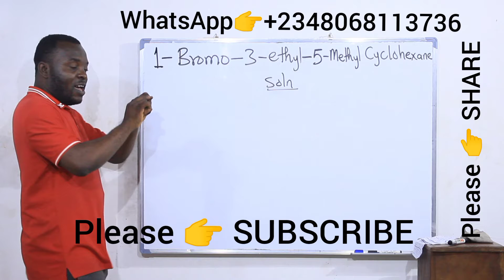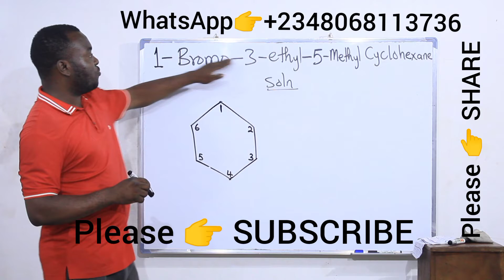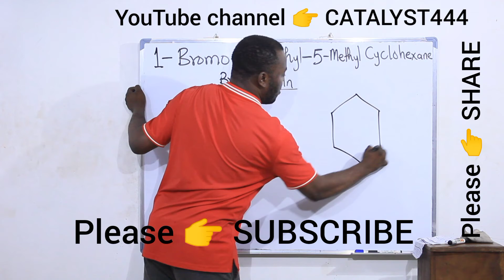HOW TO DRAW A SUBSTITUTED CYCLOALKANE.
In this vIdeo, you learn and understand how to draw the molecular structures of substituted cyclialkanes easily. Enjoy the video.